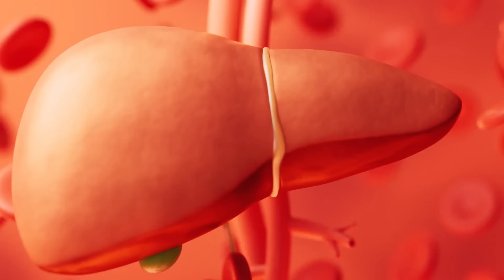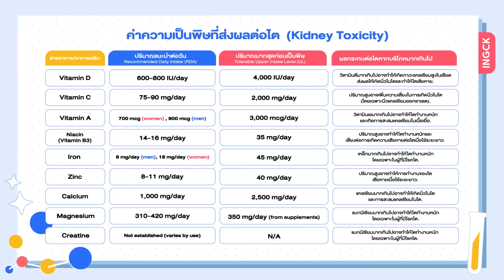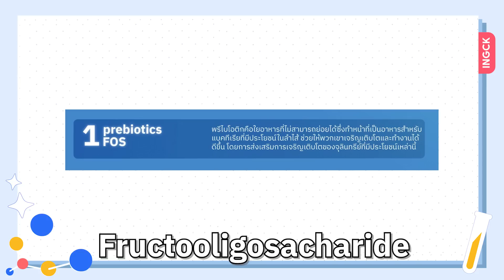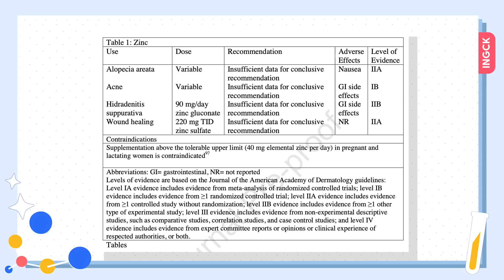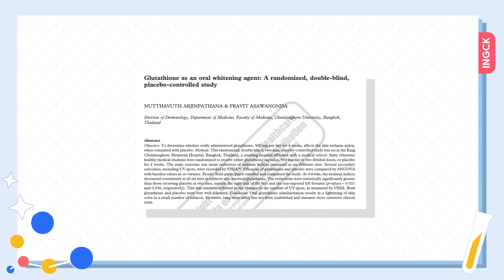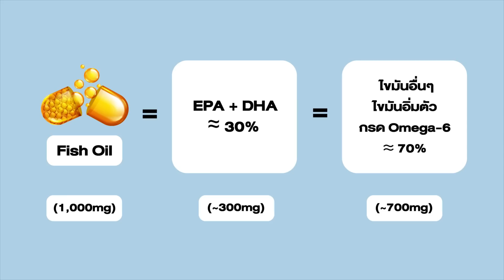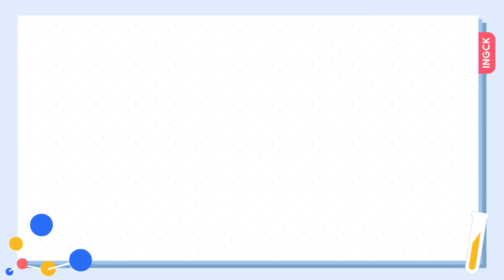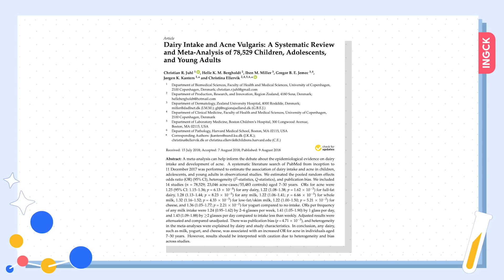20 คำเคลมอาหารเสริมยอดฮิตที่คุณต้องหยุดเชื่อ! ระวังให้ดีก่อนเสียเงินฟรี + ส่งผลต่อสุขภาพ! [ENG SUB]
💊คำเคลม การตลาดอาหารเสริมยอดฮิต กับความเชื่อผิดๆเกี่ยวกับวงการอาหารเสริมที่พบบ่อยที่สุด  รวบรวมมาให้แล้ว 20 ข้อ และปรึกษากับทีม consult ประจำช่อง นักวิทยาศาสตร์เคมีอาหาร นักโภชนาการ เภสัชกร หลายคนเพื่อรวมรวมคำคอบมาให้แล้ว ทุกคนจะได้เลือกอย่างทานกันอย่างฉลาด ไม่โดนการตลาดขายฝัน หรือสร้างความกลัวแบบผิดๆ ไปดูกันเลย!

*ใช้ชุดข้อมูลที่อิ๊งรีวิวประกอบการตัดสินใจในการเลือกซื้อสินค้านะครับ! 😄

 Ahmad, S., & Muhammed, R. (1993). Modulating immune responses: The potential role of probiotics in respiratory health. The Journal of Infectious Diseases, 167(5), 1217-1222. doi: 10.1093/infdis/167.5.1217. PMID: 8477615.

Adams, J. A., et al. (2010). Probiotics: A promising treatment for respiratory infections in children: a systematic review. Pediatric Infectious Disease Journal, 29(4), 401-404. doi: 10.1097/INF.0b013e3181c08f7. PMID: 20524875.

Blais, D., et al. (1990). Characterization of Lactobacillus species and their efficacy in enhancing gut flora. Microbial Ecology in Health and Disease, 3(2), 98-102. doi: 10.3109/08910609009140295. PMID: 2273113.

Chaiyachati, K. H., et al. (2020). Efficacy of 14-days multi-strain probiotics on the duration of acute respiratory infections in adults: a randomized controlled trial. Journal of Epidemiology and Community Health, 74(2), 137-143. doi: 10.1016/j.jech.2020.05.007. PMID: 32202443.

Cormier, M. J., et al. (2021). Probiotic intervention for shared decision-making in chronic obstructive pulmonary disease: a randomized controlled trial. Clinical Nutrition, 40(7), 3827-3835. doi: 10.1016/j.clnu.2020.08.049. PMID: 29941810.

Comfere, N. I., & Wu, A. (2020). Investigating the role of skin microbiome diversity in the development of dermatologic conditions: Insights from a comprehensive review of bacterial interactions. Journal of the American Academy of Dermatology, 83(4), 989-1000. doi: 10.1016/j.jaad.2020.05.089.

Dini, R., et al. (2012). Probiotic strains for the prevention of antibiotic-associated diarrhea: a meta-analysis. European Journal of Epidemiology, 27(12), 927-938. doi: 10.1007/s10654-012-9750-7. PMID: 38982829.

Hall, B., & O’Neill, J. (2020). Role of gut microbiota in shaping immune function: Implications for probiotics. International Journal of Molecular Sciences, 21(6), 2146. doi: 10.3390/ijms21062146. PMID: 32202443.

Hwang, S., & Park, J. (2023). Investigating Lactobacillus plantarum for gut health and immunity: A promising future. Current Microbiology, 80(1), 102. doi: 10.1007/s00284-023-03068-w. PMID: 38982829.

Ilayperuma, W. K., & Thennakoon, J. W. (2023). A comparative assessment of Lactiplantibacillus plantarum isolated from chicken and humans as candidates for probiotics. ResearchGate.

Kim, S., et al. (2010). Probiotic interactions with gut flora and potential implications for respiratory health. Beneficial Microbes, 1(1), 79-87. doi: 10.3920/BM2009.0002. PMID: 20524875.

Makino, S., et al. (2013). Role of microbiota in host immune development: An integrated review. Journal of Immunology Research, 2013, 934892. doi: 10.1155/2013/934892. PMID: PMC3543297.

Qian, X., & Zhang, J. (2018). Efficacy of probiotic strains in gut health: A meta-analysis. Frontiers in Microbiology, 9, 1024. doi: 10.3389/fmicb.2018.01024. PMID: 29941810.

Rerksuppaphol, L., & Rerksuppaphol, S. (2018). The efficacy of probiotics in preventing respiratory infections: A systematic review. BMC Complementary Medicine and Therapies, 18(1), 1-8. doi: 10.1186/s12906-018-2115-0. PMID: PMC9317652.

0:00 Intro
0:36 อาหารเสริมส่งผลต่อตับ?
 กินอาหารเสริมเยอะแล้วไตพัง?
4:01 ‘อาหารผิว’ กินแล้วผิวดี
5:48 ดำกรรมพันธ์ขาวได้ถ้ากินอาหารเสริม?
6:19 Probiotic ต้องกินตอนท้องว่าง?
9:26 Vitamin C ต้องกินตอนท้องว่าง?
10:03 Zinc ลดสิว ผิวมันได้จริงไหม?
10:38 Biotin ช่วยลดผมร่วง?
11:08 Astaxanthin ต้านแก่ ผิวขาว?
11:42 กิน Pycnogenol แล้วขาว?
12:03 กิน Glutathione ช่วยผิวขาว?
13:06 Fish Oil แบบไหนถึงจะดี?
14:25 รักษาสิวไม่ควรกิน Fish Oil?
15:06 อาหารเสริมไม่ควรกินติดกันหลายเดือน?
15:36 กิน Fiberเทียบเท่ากับการกินผิกผลไม้หลายร้อยเท่า?
16:47 กินครบหมู่ก็ผิวดีไม่เท่าคนมีเงินกินอาหารเสริมแพง?
17:18 กินนมแล้วสิวขึ้น?
18:12 สรุป